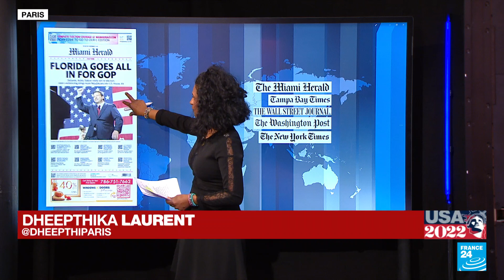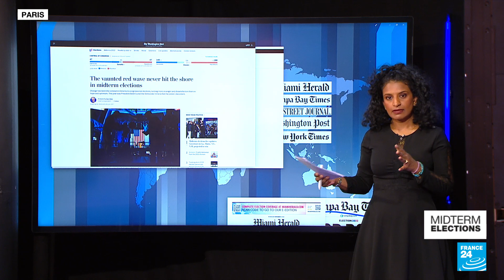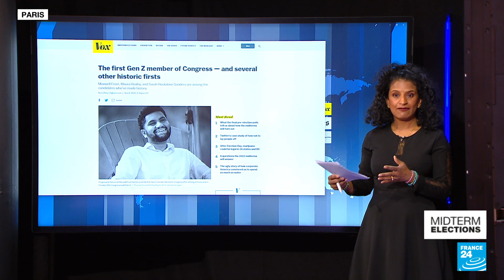Midterms: Historic wins but no signs of predicted 'red wave' • FRANCE 24 English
IN THE PRESS - Wednesday, November 9: In our US midterms special, we bring you reactions from the US print and illustrated press as Americans voted in the midterm elections.